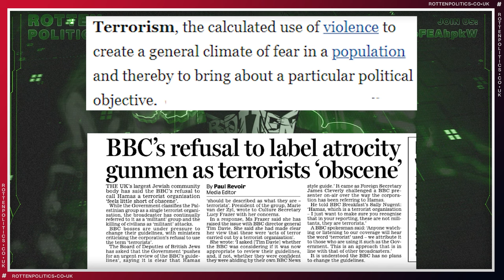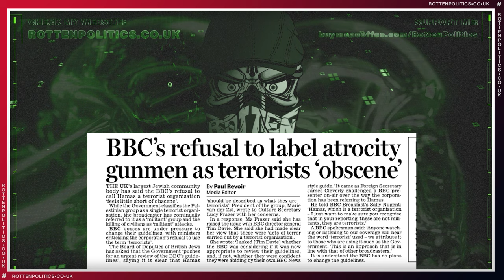Here comes the ministry of truth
They will use anything to consolidate their power over our lives
nothing it out of bounds to the power mad

Please buy me a cup of coffee
if you want to help the channel

youtube channels
Rotten Politics